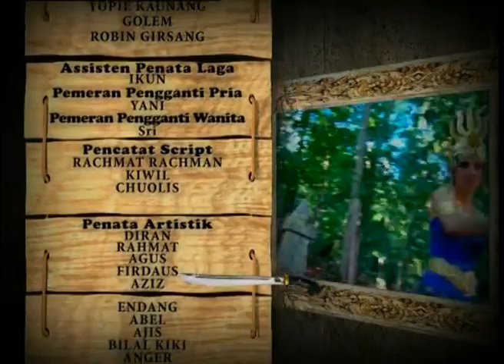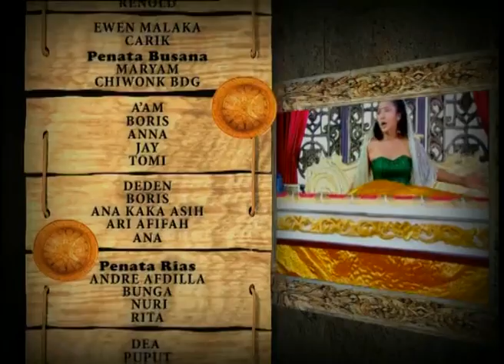TUTUR TINULAR VERSI 2011 - Episode 66